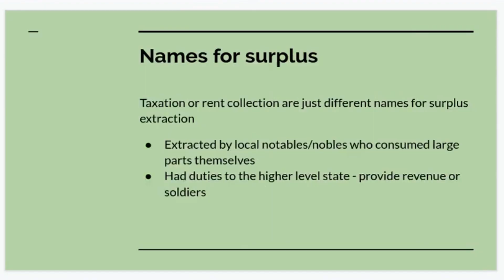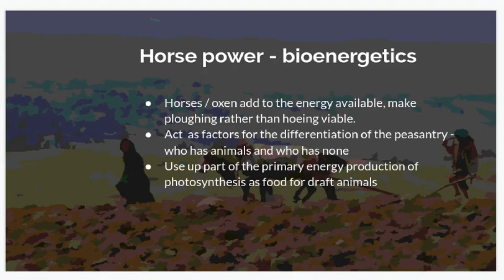Every Paul Cockshott video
*gulp* *gasp* *slurp* *gasp*